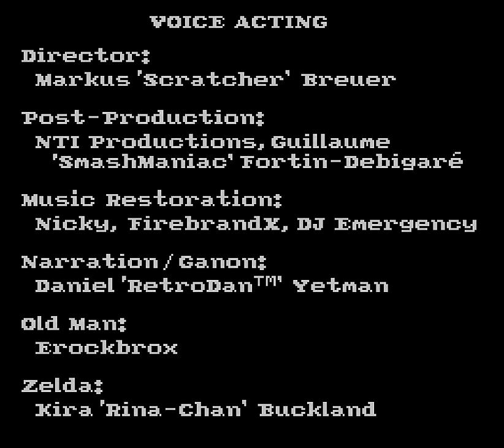BS The Legend of Zelda - 30 - another triangle in a pile of ash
no final tag huh
I guess raocow ran out of time :(